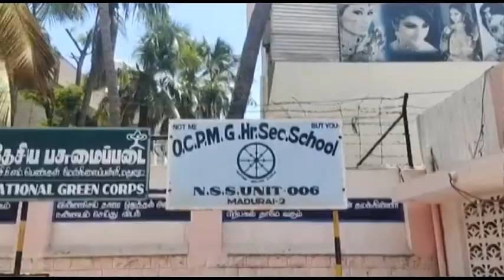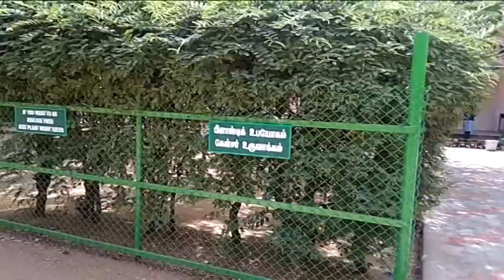CSI Synod Ecology Dept. Documentary Award: Third (School level) OCPM School, Madurai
Eco-Initiatives| CSI Synod Ecology | OCPM School | Madurai | Third Prize | School Level | Award Winning Documentary| How Green is my Institution- Contest |

OCPM School, Madurai (CSI Madurai- Ramnad Diocese) got third position in the Documentary Contest in school level conducted by CSI Synod Department of Ecological Concerns. This video includes the eco-initiatives implemented by the school. The awards were gifted during the Valedictory ceremony of 5th International Eco-Conference on Greening the Globe for Sustainable Living (IEC–GGSL 2019) organized by the Consortium of Higher Educational Institutions under the leadership of CSI Synod, Chennai held from 1st to 4th August 2019 at CSI Synod Centre, Chennai, Tamil Nadu, India.